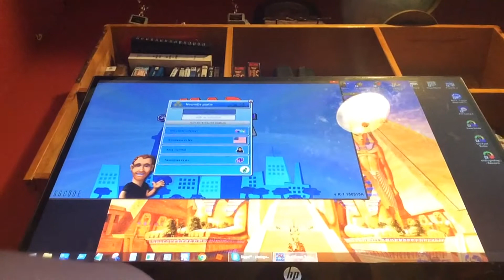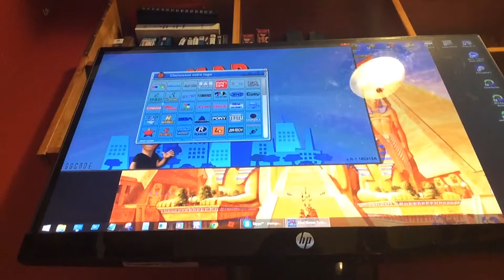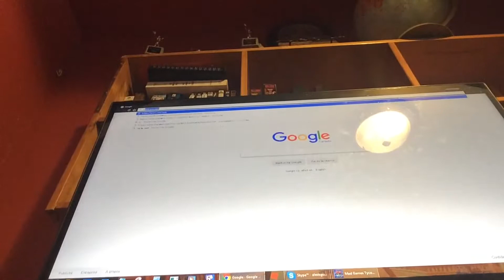Ma vidéo éditée